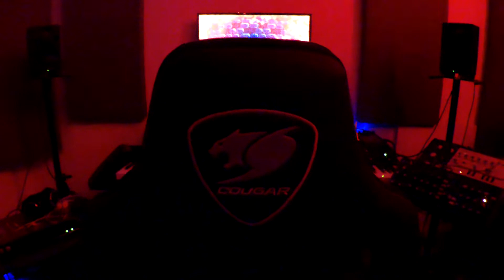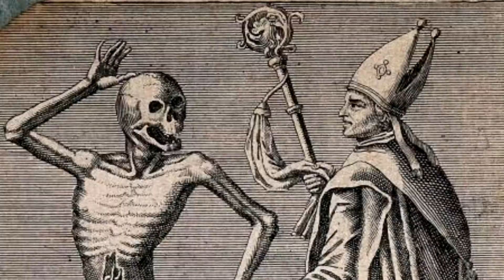Downfall To Hell EPIC RELEASE TRAILER (2021) (PC XBOX SWITCH PSVITA)